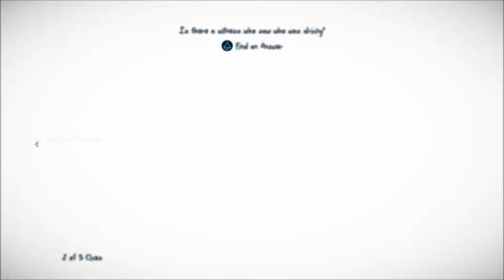Murdered Soul Suspect gameplay part 8 Waste of Time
This whole episode was a waste of time!